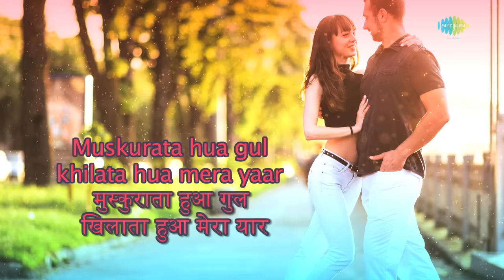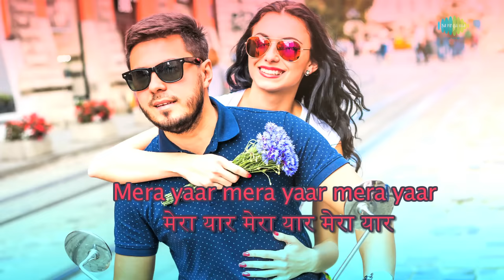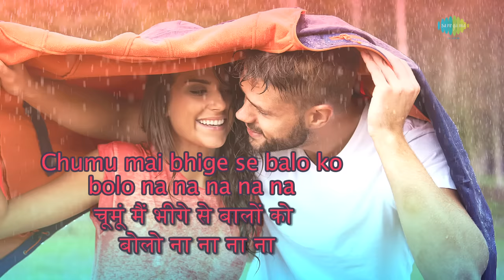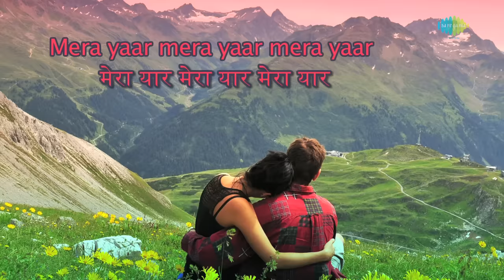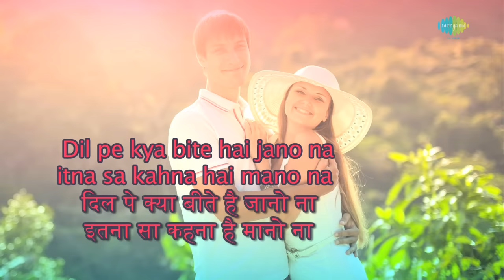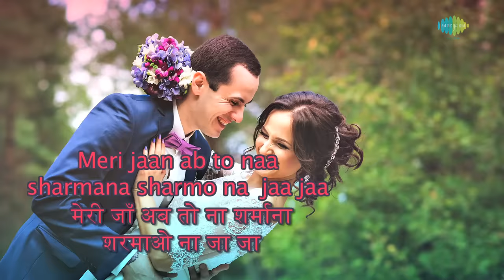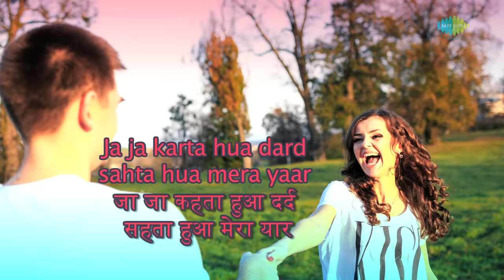Muskurata Hua with lyrics | मुस्कुराता हुआ के बोल, | Kishore Kumar | Lahu Ke Do Rang | HD Song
Muskurata Hua with Hindi & English lyrics sung by Kishore Kumar from the album Lahu Ke Do Rang.

Song: Muskurata Hua
Album: Lahu Ke Do Rang
Artist: Kishore Kumar
Music Director: Bappi Lahiri
Lyricist: Farooq Qaiser
Film Star: Vinod Khanna, Shabana Azmi, Danny Denzongpa, Helen, Indrani Mukherjee, Ranjith, Prema Narayan, Goga Kapoor